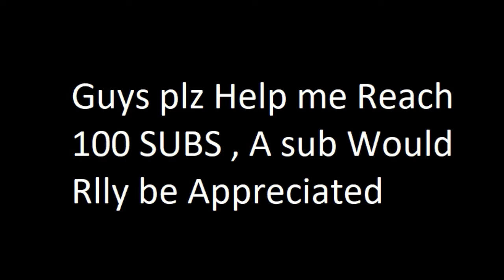Cheap Fortnite Gameplay Pakistani Player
* Device?
   PC
* Video editor?

❗️IGNORE TAGS ❗️